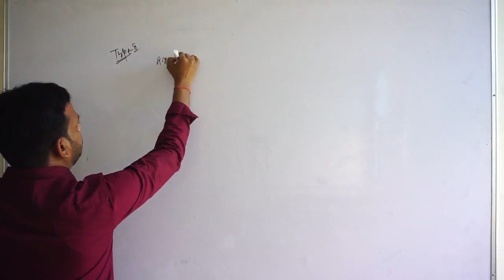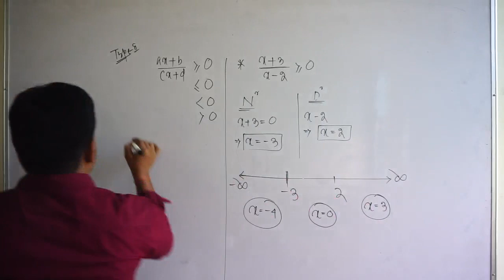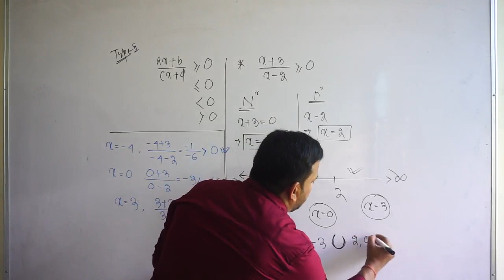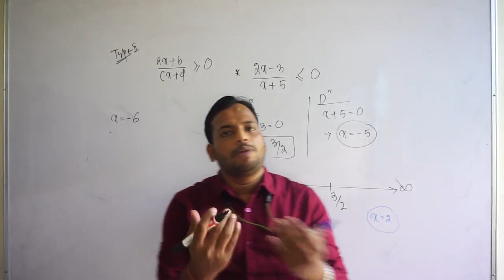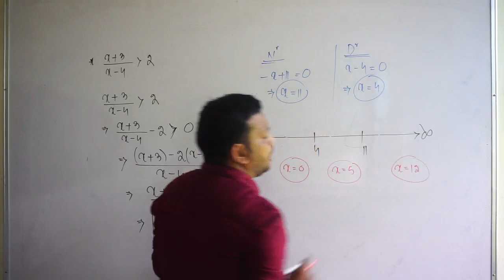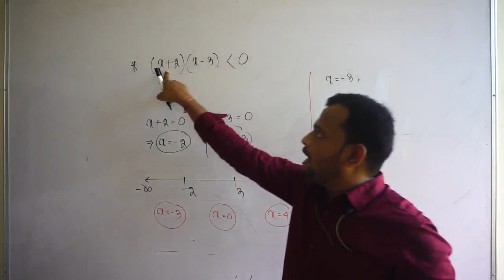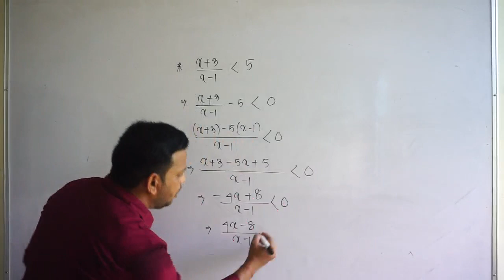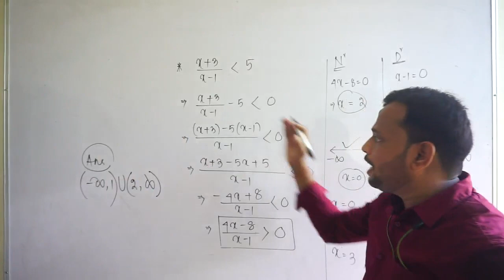Linear inequality# ( Lecture-2)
This is a video lecture of system of linear inequality of one variable. This one is helpful for XI/XII (CBSE/CHSE) LEVEL and also for competitive exams.